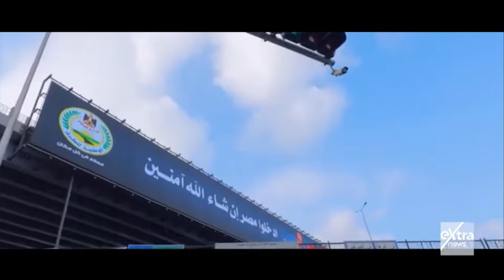موجز الـ 6 صباحا